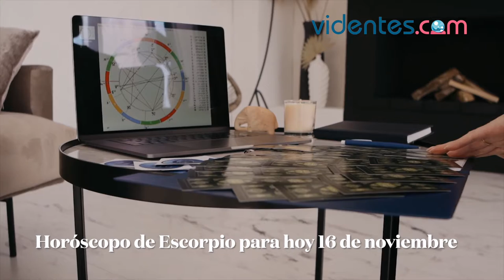HORÓSCOPO DIARIO 💖💘☀️ ESCORPIO ♏ MARTES, 16 DE NOVIEMBRE DE 2021